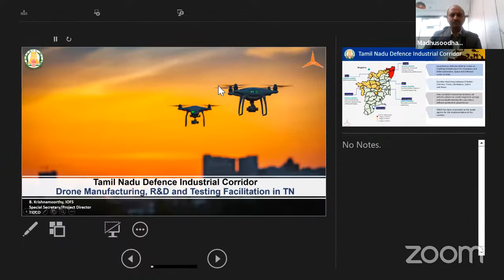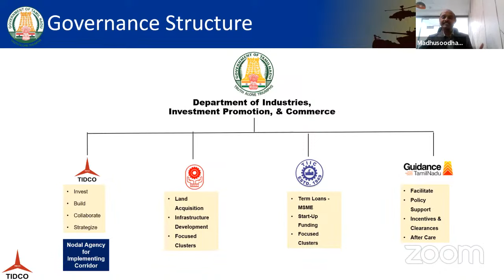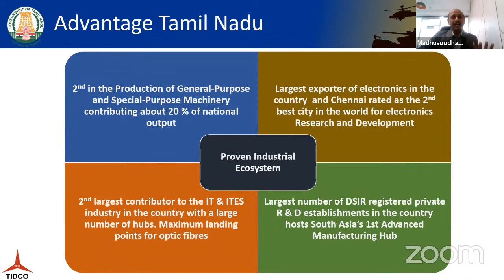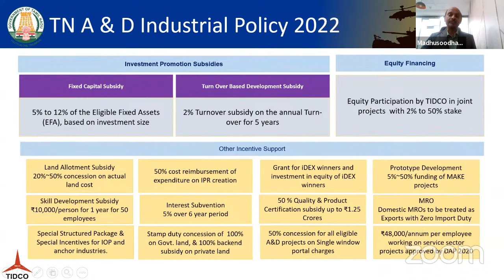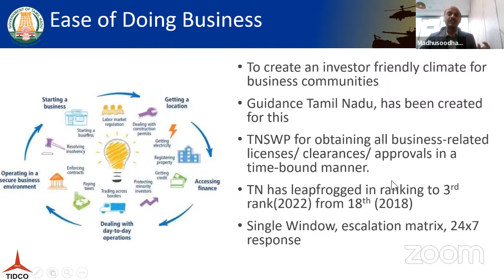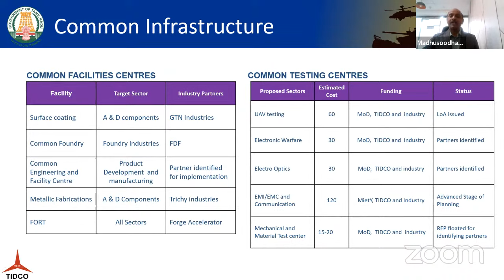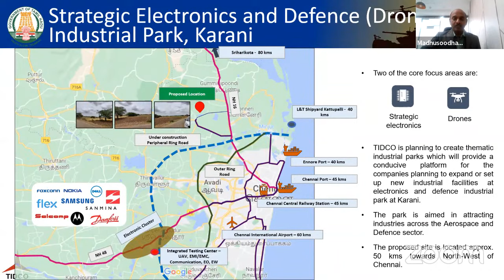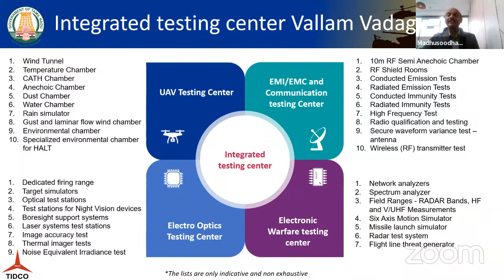Drone Manufacturing, R&D and Testing Facilitation in Tamil Nadu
Drone Manufacturing, R&D, and Testing Facilitation in Tamil Nadu- A Special Session with Tamil Nadu Industrial Development Corporation Limited